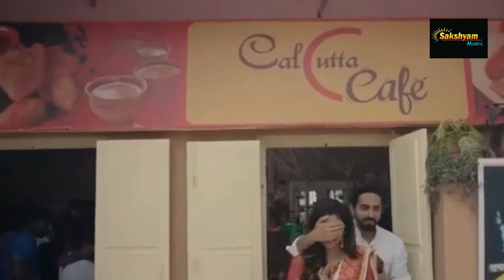Love Status,New Whatsapp song Video 2020